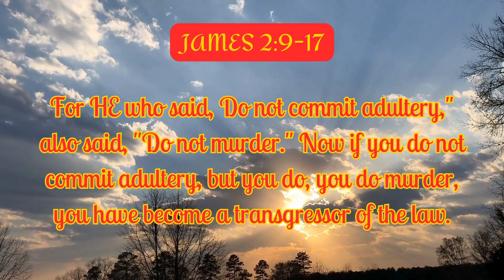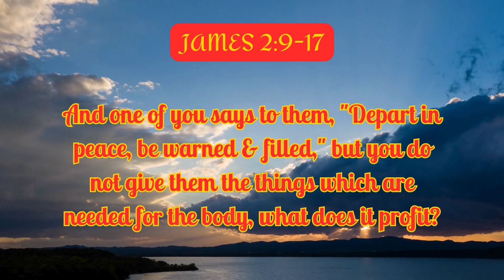FAITH WITHOUT WORKS IS DEAD|JAMES 2:9-17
JAMES 2:9-17 AMP

9But if you show partiality [prejudice, favoritism], you are committing sin and are convicted by the Law as offenders. 10For whoever keeps the whole Law but stumbles in one point, he has become guilty of [breaking] all of it. 11For He who said, “Do not commit adultery,” also said, “Do not murder.” Now if you do not commit adultery, but you murder, you have become guilty of transgressing the [entire] Law. [Ex 20:13, 14; Deut 5:17, 18] 12Speak and act [consistently] as people who are going to be judged by the law of liberty [that moral law that frees obedient Christians from the bondage of sin]. 13For judgment will be merciless to one who has shown no mercy; but [to the one who has shown mercy] mercy triumphs [victoriously] over judgment.
Faith and Works
14What is the benefit, my fellow believers, if someone claims to have faith but has no [good] works [as evidence]? Can that [kind of] faith save him? [No, a mere claim of faith is not sufficient—genuine faith produces good works.] 15If a brother or sister is without [adequate] clothing and lacks [enough] food for each day, 16and one of you says to them, “Go in peace [with my blessing], [keep] warm and feed yourselves,” but he does not give them the necessities for the body, what good does that do? 17So too, faith, if it does not have works [to back it up], is by itself dead [inoperative and ineffective].